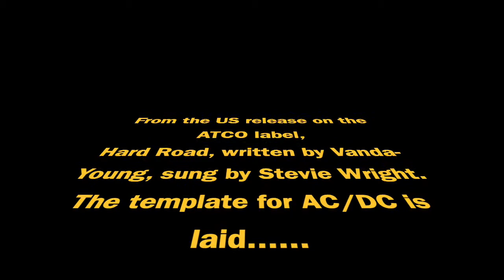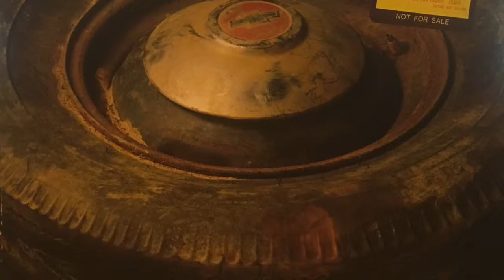Stevie Wright - Hard Road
The title track from the 1974 album; this version taken from the US release on the ATCO label. The epic "Evie" was the hit from the album but Hard Road, written by Vanda-Young, lays the template for the future AC/DC. Malcom Young played on the album, as did Vanda-Young and the brilliant Warren Morgan on piano. John Proud played drums.